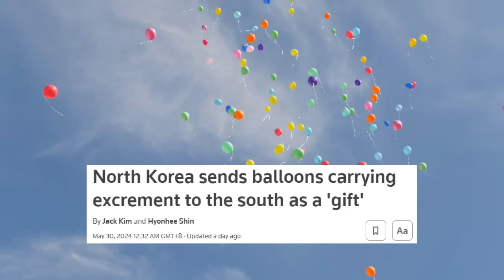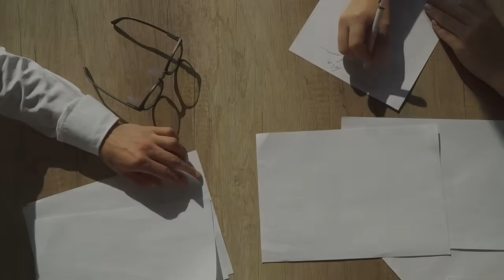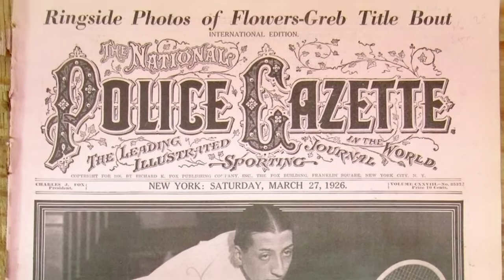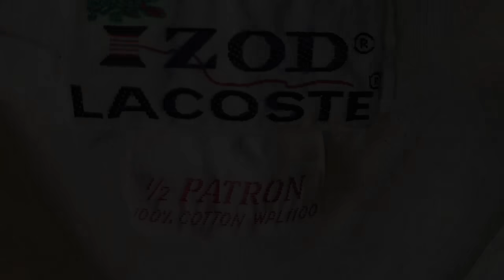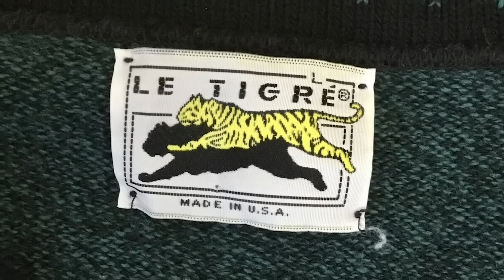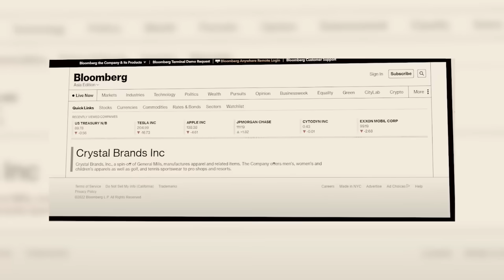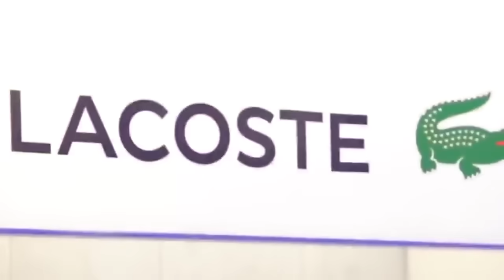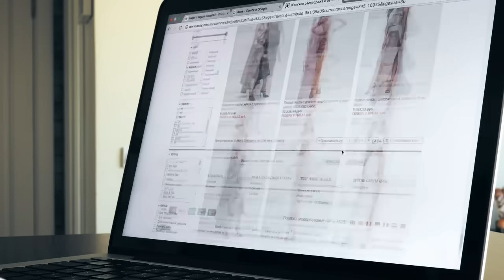BREAKING! JAPAN NAGALIT sa GINAWA ng N. KOREA!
1) Register in LITEFINANCE COPY TRADING OFFICIAL WEBSITE LINK: click nyo to ➡️

or ITYPE nyo sa FB "JP AMAZING TRADING GROUP"

2) #1 Forex Broker in the Philippines. kahit ako, eto ang broker ko